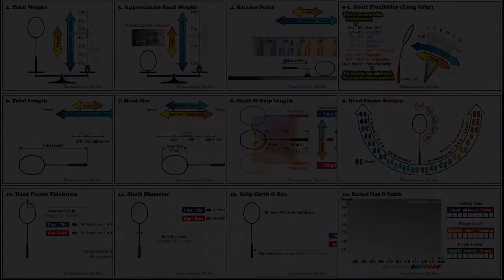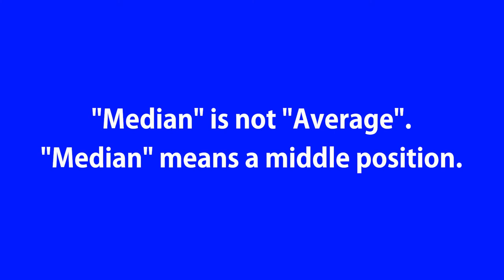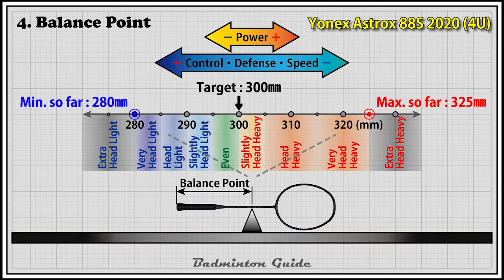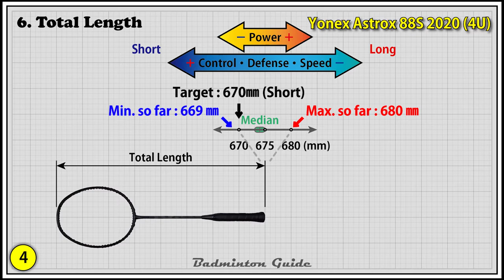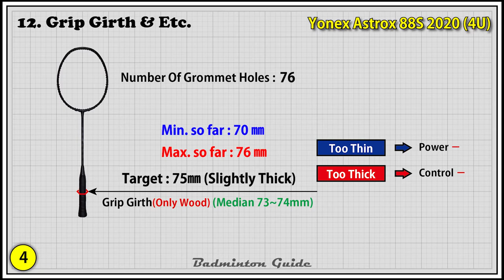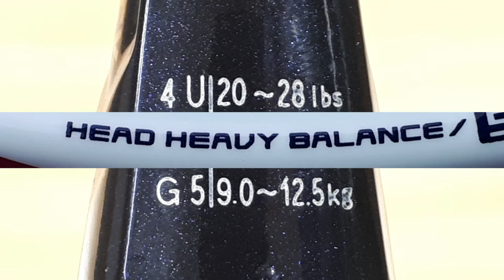Yonex Astrox 88S 2020 4U (Badminton Racket Analysis)